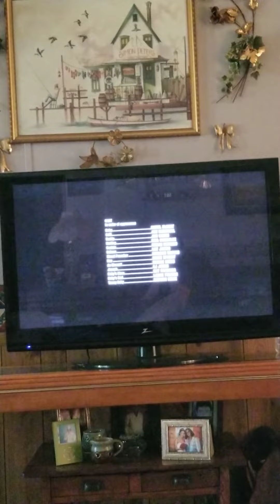Baby Driver fxx split screen credits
Promos: King Of The Hill and Justified City Primeval.